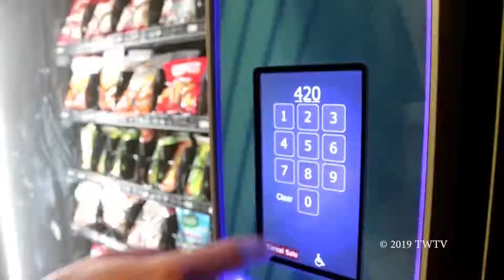SNAAC of the PACC - Comedy - 2019 UHSFF - Timpanogos High School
Comedy Category Entry - 2019 Utah High School Film Festival

Produced by Noah Simmons and Jackson Newell.